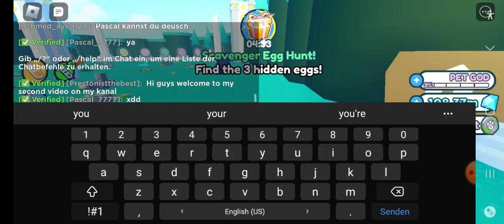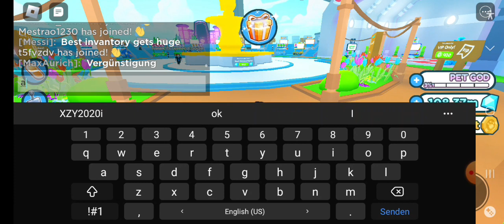hi guys my username XZY2020i nickname prestonisthebest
User:XZY2020i